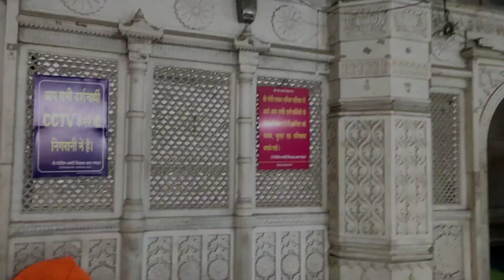₹10,000 at Chandni Chowk | Lehnga Shopping | day full of fun